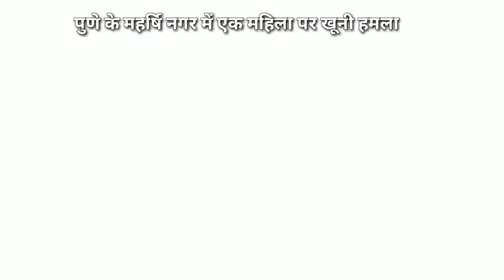BREAKING आपसी विवादों के चलते पुणे में हुआ महिला पर खूनी हमला ,हमले में महिला गंभीर रूप से घायल